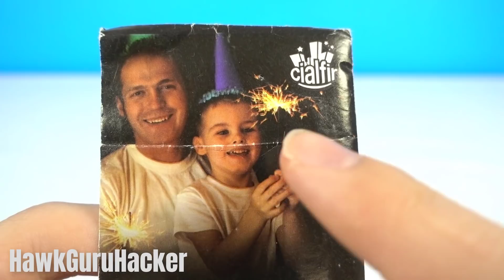10 SIMPLE INVENTIONS!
Hello friends today will know how to make this new 10 simple inventions or life hacks. Are very smart ideas you can build at home, hope you enjoy this new tricks and see you in the next 5 minutes crafts videos!